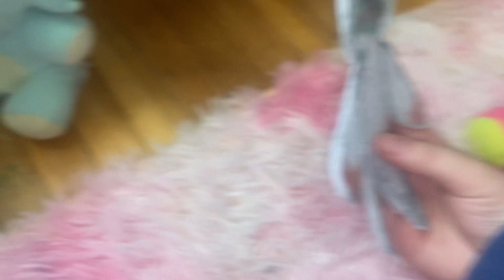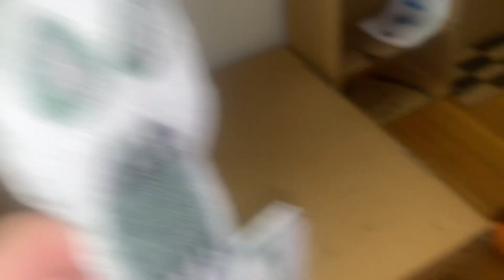SCP mayhem /dp